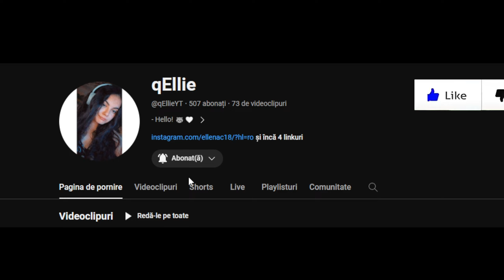Did I abuse this? ★ RUST ROMANIA ★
- Hello! 🦝🤍

Mă joc pe calculator. Răspund dacă rămân fără vieți! 🎮

⟹ PC:
⇢ Carcasa AQIRYS Aquilla White ARGB ✔️
⇢ Placa de baza GIGABYTE Z690 AORUS ELITE ✔️
⇢ Procesor Intel Raptor Lake, Core i7 13700K 3.4GHz ✔️
⇢ Placa video Gainward GeForce RTX 4080 Phantom 16GB GDDR6X 256-bit ✔️
⇢ Sursa Seasonic PRIME GX-1000, 80+ Gold, 1000W ✔️
⇢ Memorie Patriot Viper Venom 32GB DDR5 ✔️
⇢ Cooperare CPU Deepcool LS720 ARGB 360mm White ✔️
⇢ SSD WD Black SN850X 1TB ✔️

⟹ Peripherals:
⇢ Monitor ASUS VG24VQR 165Hz 💻
⇢ Mouse AQIRYS Polaris 🖱
⇢ Mousepad AQIRYS Gravity White ⬜
⇢ Keyboard AQIRYS Mira wireless white ⌨️
⇢ Web Logitech C922 HD Pro Stream HD 1080p 📷
⇢ Microphone  SPC Gear SM950 Onyx White 🎙
⇢ Headphones Razer KRAKEN V3 X  🎧